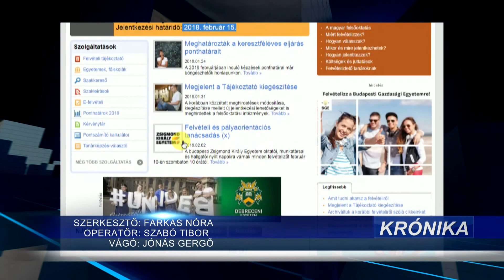Krónika: Felvételi 2018 (2018.02.05.)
2018. február 15-e éjfélig lehet jelentkezni az egyetemek és főiskolák szeptemberben induló képzéseire.